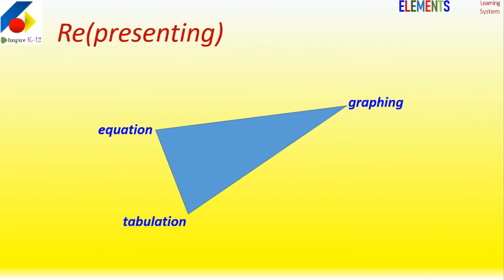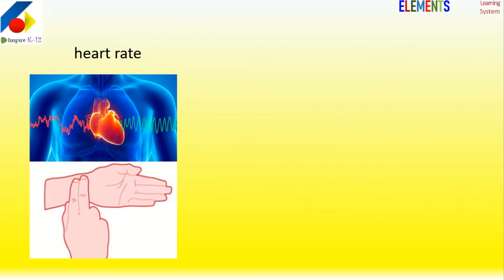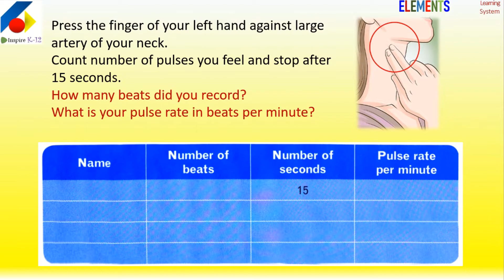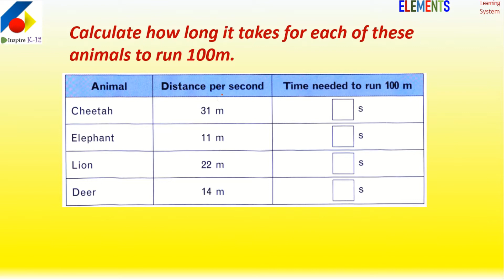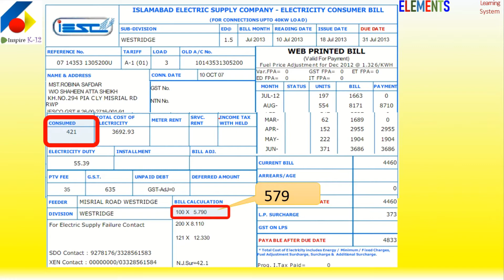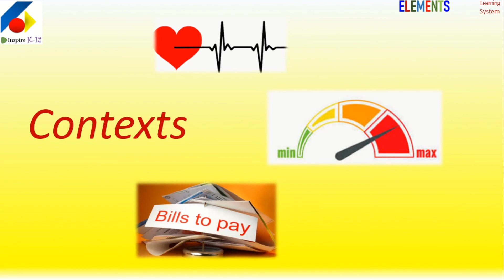[Maths] PROPORTIONAL Reasoning (06) | How to teach RATE (2)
PROPORTIONAL REASONING in Maths